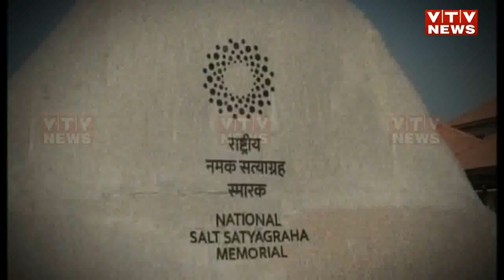Navsari: કરોડોના ખર્ચે દાંડીનો વિકાસ તો કરાયો, પરંતુ પ્રવાસીઓ માટેની આ જાહેરાત માત્ર લોલીપોપ | Vtv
Navsari: કરોડોના ખર્ચે દાંડીનો વિકાસ તો કરાયો, પરંતુ પ્રવાસીઓ માટેની આ જાહેરાત માત્ર લોલીપોપ.